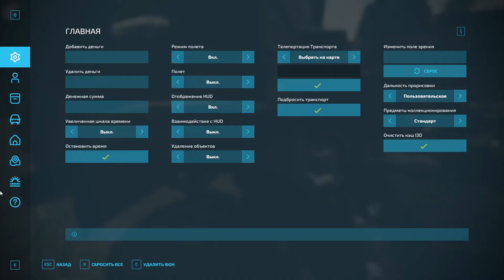FS 22 Карта Бухалово NEW 1.1.0.2 - Как работает обновленный коровник?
Всем доброго дня! С обновлением карты "Бухалово NEW" до версии 1.1.0.2 радикально изменился коровник. Он стал больше и функциональнее. Все подробности в этом обзоре.